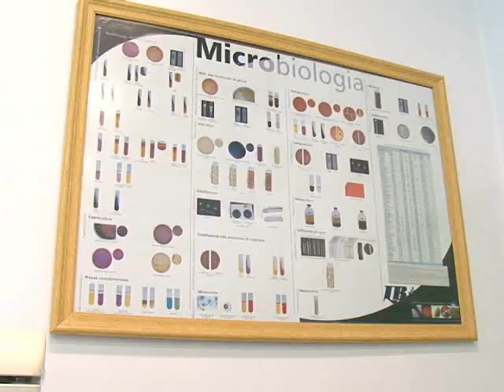TV Feevale - / Extensão - Descomplicando o Eletrocardiograma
Capacitar acadêmicos e profissionais da área da saúde, para a identificação dos traçados do ECG, bem como a identificação das principais arritmias cardíacas. Identificar o eletrocardiograma e o ritmo cardíaco normal; Interpretar as principais alterações no eletrocardiograma e no monitor cardíaco; Relacionar os sinais e sintomas arritmias cardíacas com as intervenções indicadas nos protocolos e diretrizes vigentes.